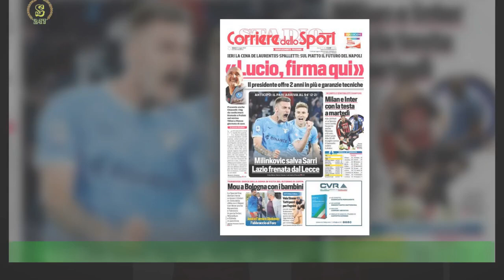Roma, Mourinho non porta a Bologna e Rui Patricio: il motivo VIDEO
ROMA - La Roma è pronta alla trasferta di Bologna, la squadra questo pomeriggio alle 17 ha preso un volo da Fiumicino ma senza alcuni giocatori della prima squadra.Non convocati Dybala, Rui Patricio, ma anche quei giocatori che stanno recuperando dai rispettivi infortuni,quindi Smalling, Llorente, Karsdorp ed El Shaarawy . Il motivo? La trasferta europea.